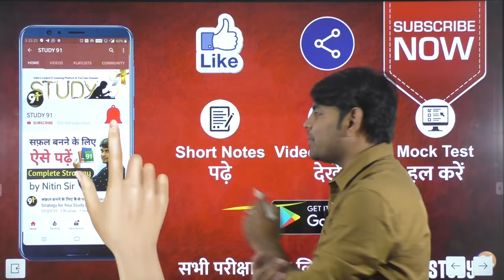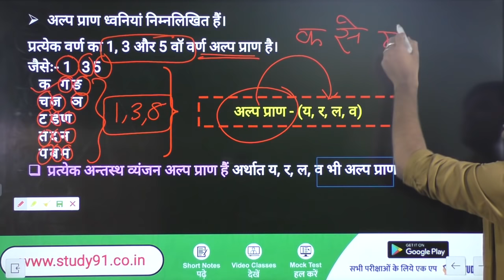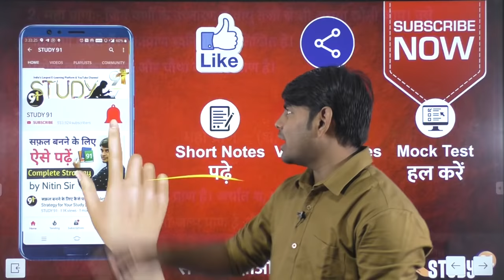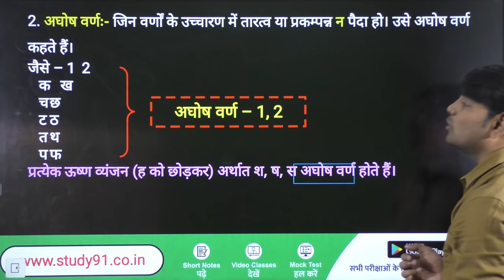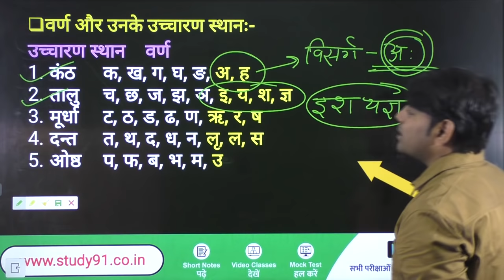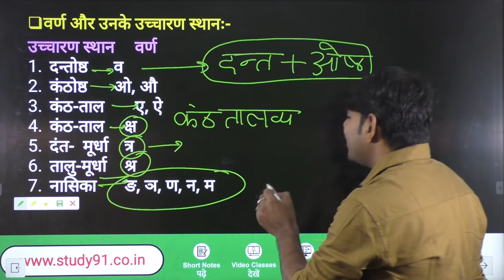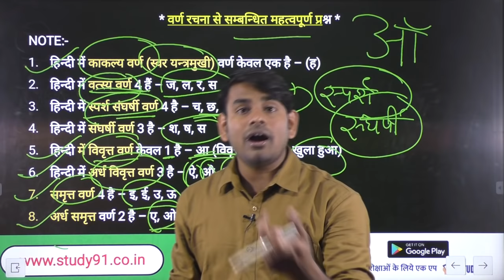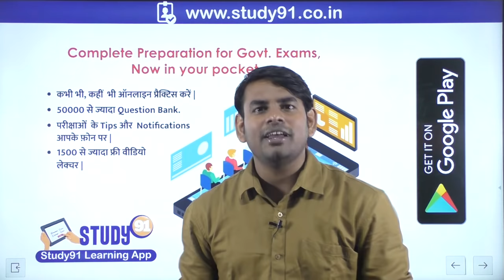2.Hindi |वर्ण रचना | Varn rachna |CTET |STET| BTET| UPTET | UPSI |Study 91 | Nitin Sir hindi video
Hindi |वर्ण रचना | TET HINDI CLASS , UPTET HINDI VIDEO |STET | Upsi | nitin sir hindi video class
हिंदी वर्णरचना, Hindi vyakaran,hindi short tricks,hindi varnmala/varn rachna pdf | study 91 hindi for tet/upsi and all gov.exam |

🛑 150 से अधिक विडियो क्लास
🛑 3000 से अधिक प्रश्नों की टेस्ट सीरिज
🛑 सभी 3000 प्रश्नो की विस्तार से व्याख्या
🛑 30 से अधिक चैप्टर पूरी तरह से पढ़ाया गया

🔰 क्या आप जानते हैं नितिन सर की हिन्दी की किताब अब आप घर बैठे ऑर्डर कर सकते हैं-
🛑 हिन्दी की किताब पर डिलीवरी चार्ज नहीं लगेगा

🔰 सवाल ये है कि आप ये किताब क्यों खरीदेगें -
🛑 हिन्दी व्याकरण के 36 चैप्टर विस्तार से दिए गये हैं
🛑 अभ्यास हेतु 5000 से अधिक प्रश्न दिए गये हैं
🛑 500 पेज की यह किताब सभी प्रतियोगी परीक्षाओं के लिए महत्वपूर्ण हैं
🛑 नितिन सर क्या सोचतें है और क्या पढ़ाते हैं ये सब कुछ इसी किताब में है
👉🏻 ध्यान रहे-
🔰 यदि आप इस किताब को Cash on Delivery पर ऑर्डर करना चाहते हैं तो इसे Flipkart, Meesho & Amazon से इसे Purchase कर सकते हैं।

✅ आप सभी के सफलता के लिए Study91 टीम द्वारा अलग - अलग परीक्षाओं एवं विषयों को ध्यान में रखते हुए विशेष क्लास दी जाती है जिसमें विडियो क्लासेस के साथ - साथ अभ्यास हेतु टेस्ट सीरिज एवं उसकी विस्तृत व्याख्या दी गयी है। परीक्षा के निकट आने पर रिवीजन हेतु स्मार्ट नोट्स भी दिए गये हैं।
👉 आप किसी और से बैच खरीदते समय ये जरूर देखें कि Study91 द्वारा दिए गये सम्पूर्ण विडियो क्लासेस से कितना भिन्न हैं। आपका समय महत्वपूर्ण है इसलिए सोच-समझकर सही जगह बैच ज्वाइन करें।
👉 थोड़े कम फीस के लालच में अपने समय को बर्बाद न करें।